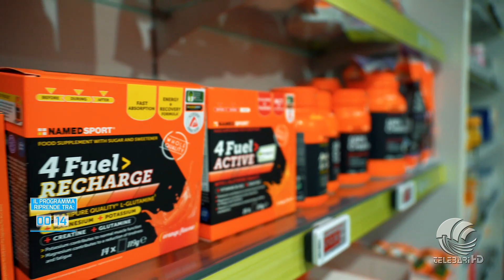TB Sport 21 12 23